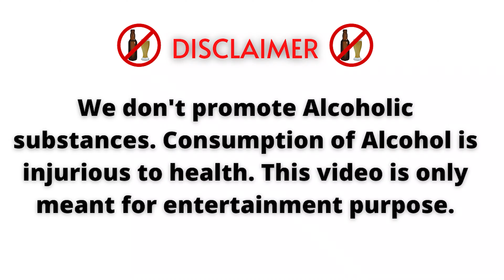Old Monk Rum Chicken Recipe With Kutti Puli | World Famous Rum Chicken Gravy | Mottamaadi Samayal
இந்த வீடியோவில் குட்டி புளியுடன் உலகத்தரம் வாய்ந்த ரம் சிக்கன் செய்துள்ளோம், அது மிகவும் சுவையாக இருந்தது.இந்த வீடியோ முற்றிலும் அப்படி ஒரு உணவு உள்ளது என்பதைக் காட்டுவதற்காகவே

In this video we have made world class rum chicken with kutti puli and it was very delicious.This video is purely to show that such a dish exists.